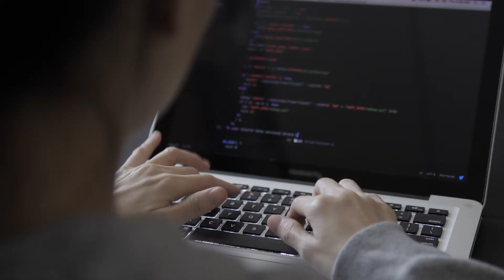IT at Curtin Singapore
Tech graduates are and will continue to be in demand across a broad range of industries because the prevalence of technology is not just in the average consumer's life but in the operations of most businesses.